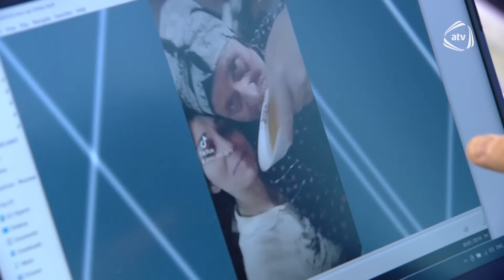"Qardaşlarım anamı döyürdü" - Küçəyə atılan qadının qızından ŞOK / Bizimləsən